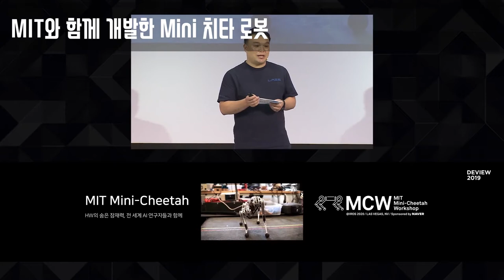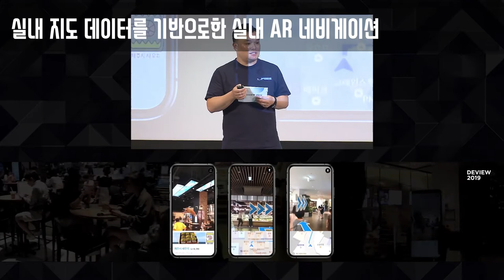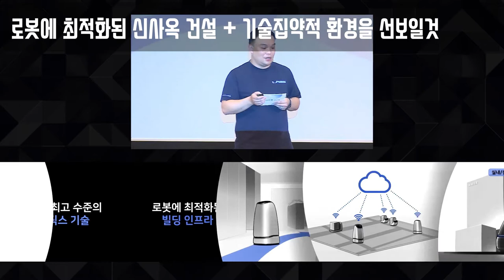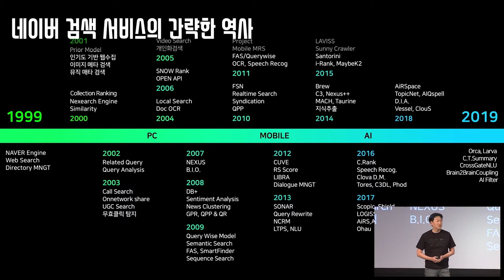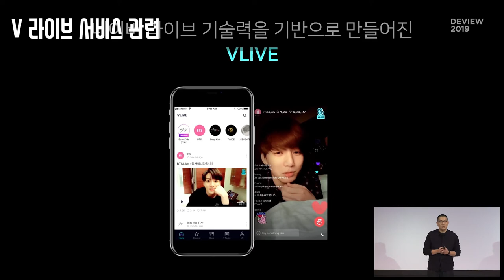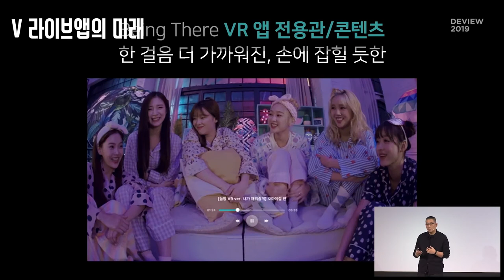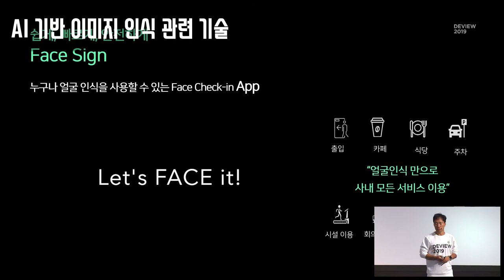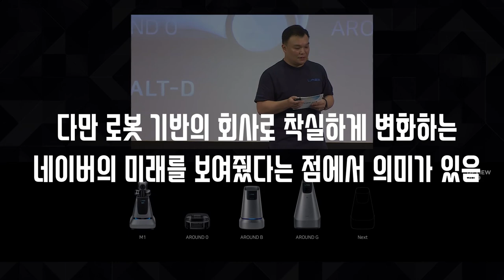DEVIEW 2019 키노트 요약정리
안녕하세요, 리플러스입니다. 오늘은 네이버의 IT 축제, Deview 2019의 키노트 내용에 대해서 정리를 해보겠습니다.

네이버의 연간행사인 Deview는 개발관련된 내용 뿐 아니라 신규 IT 기술을 다루는 행사이기때문에, IT 종사자분들이라면 - 키노트의 핵심내용만 알아두셔도. 많은 도움이 되실겁니다.

이번 행사는 크게 세가지 단위로 보시면 됩니다.

1. 지도데이터를 기반으로한 스마트시티 (A 시티)와 자율주행
2. AI 기반의 음성검색, 음성인식, 얼굴인식
3. 네이버 클라우드 플랫폼을 기반으로한 응용서비스 소개 및 홍보